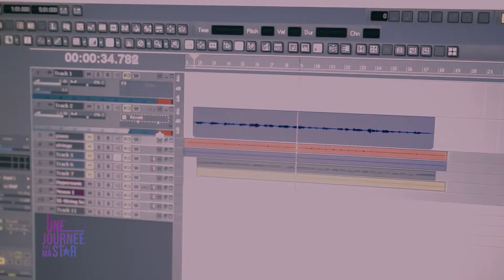Blaise B - Une Journée Avec Ma Star (TEASER)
Votre grand programme de divertissement de télé-réalité "UNE JOURNÉE AVEC MA STAR" bientôt sur CANAL 2 INTERNATIONAL...

Pour participer, envoie par SMS UJAMS*NOM DE TA STAR*TON PRÉNOM*TA VILLE au 8008